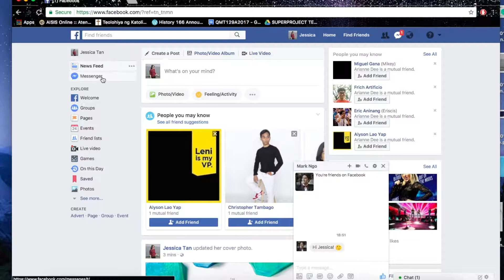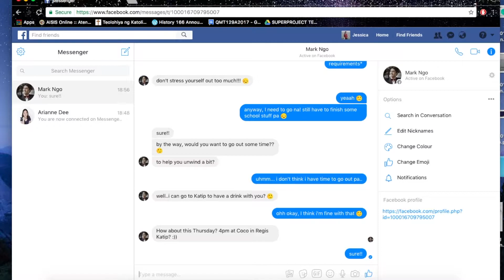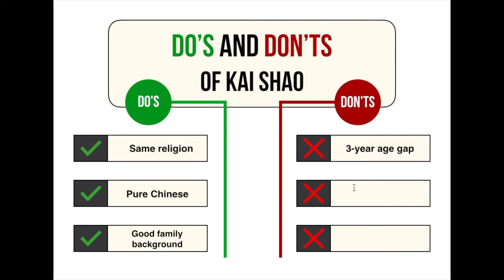DocuTsino 2017 Entry No. 2- Kai Shao